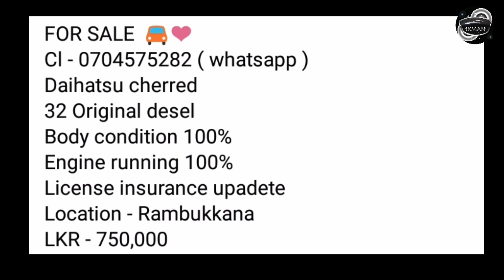අඩුවට කාර් එකක් | Car for sale in Srilanka | ikman.lk | pat pat.lk Wahana aduwata